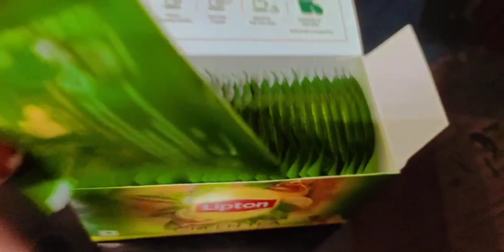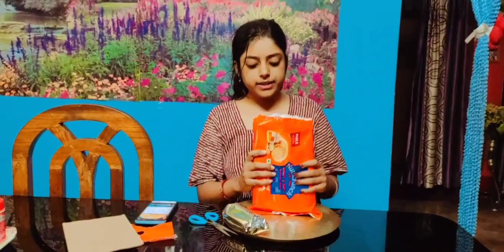|| Booster Dose Nite Giye ki ki Holo ||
Hello Everyone. Welcome to My Banglavlog Channel.